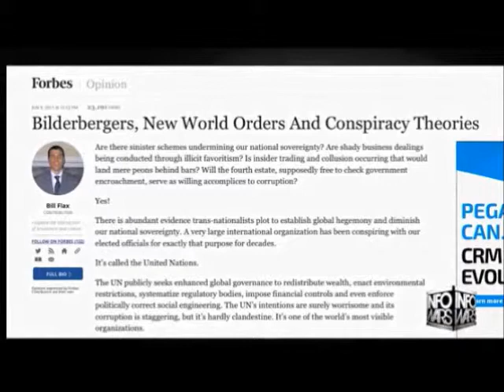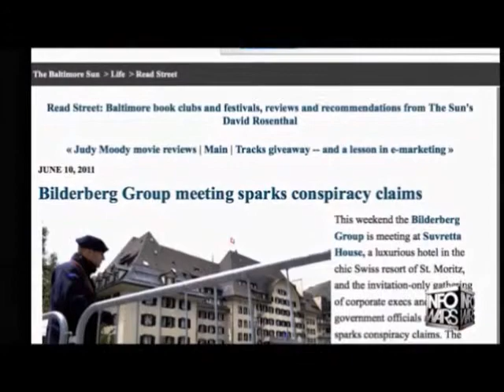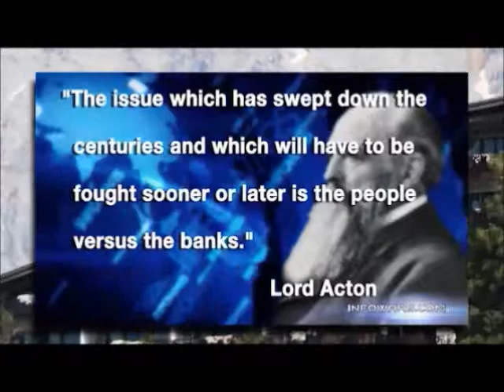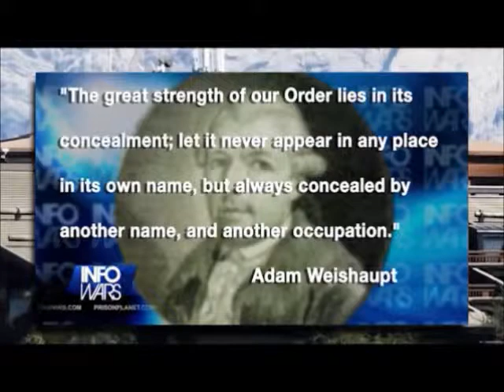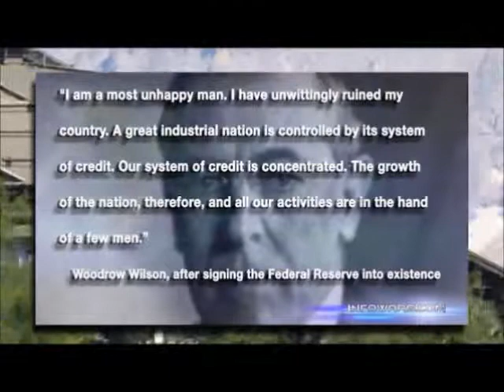Bilderberg 2015 wrap up